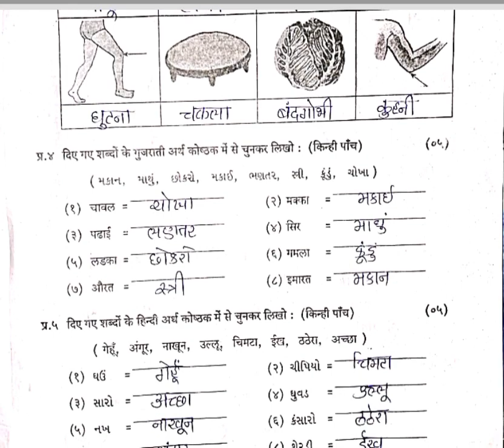std 4 Hindi 19 7 23